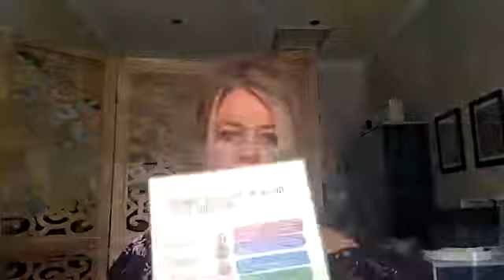Kim Ellis - Oils for Emotions